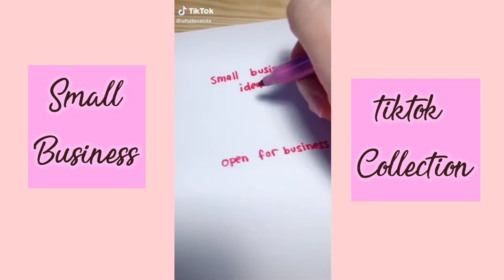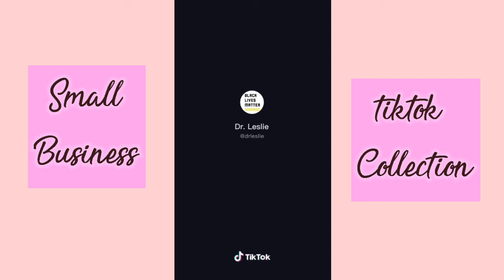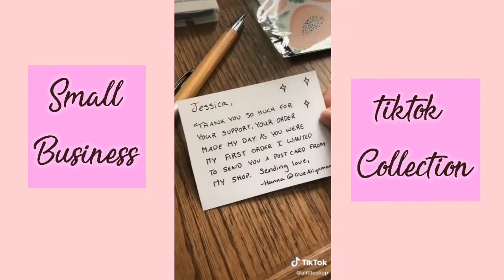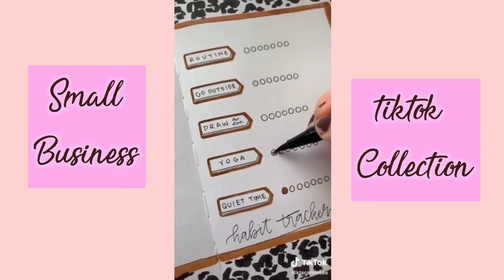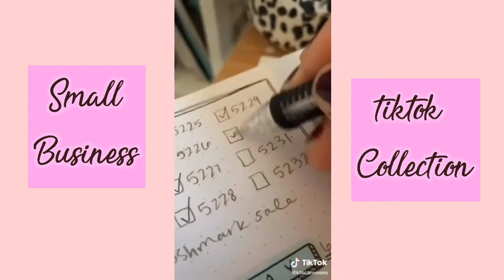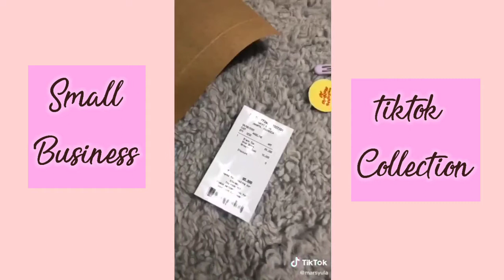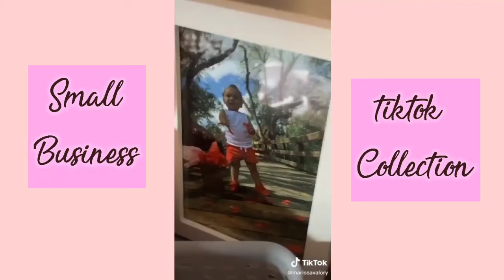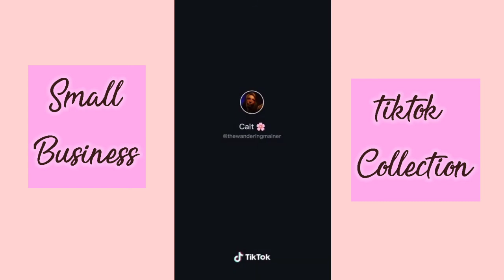Small business| Tiktok Compilation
🐝Note: None of these tiktoks belong to me. Please go and show theses creators some love and support :) 🌻